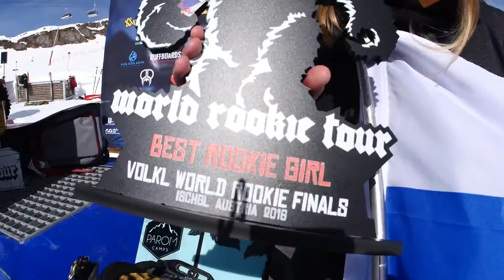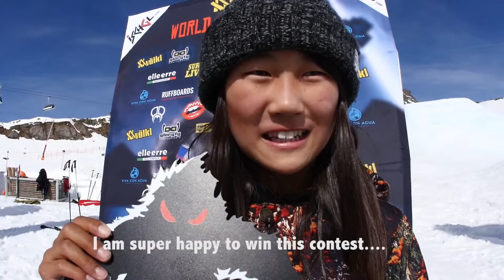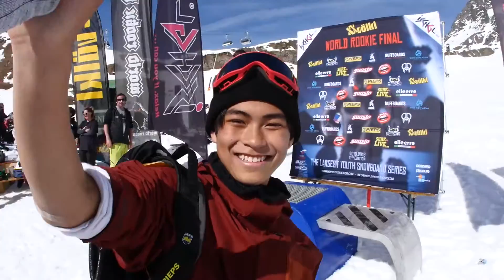Völkl World Rookie Finals 2016 – Ischgl (AUT) – Wrap Up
The 11th edition of the Völkl World Rookie Final just crowned the best overall boy and girl at the Ischgl Snowpark. This year, the weather conditions did not help both riders and organizers, in fact after the first sunny day of qualification for rookie and grom boys, the qualification for the girls had to be cancelled. The final day was also postponed and it took place on Sunday, the 10th of April, when finally the sun came out again and gave the possibility to the both male and female riders to show their skills and their talent in the Ischgl Snowpark. In the final, 32 best overall boys and all the registered girls, that did not have the possibility to do the qualification day, showed an incredible level of riding with solid tricks in the two final runs.
Congratulation to Isak Ulstein (Norway) and Kokomo Murase (Japan), the new 2016 World Rookie Champions.